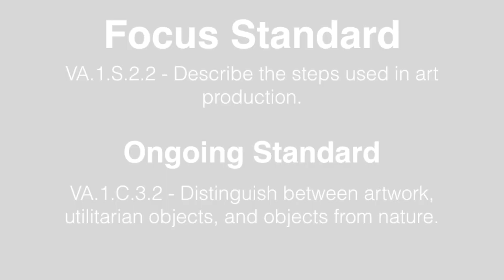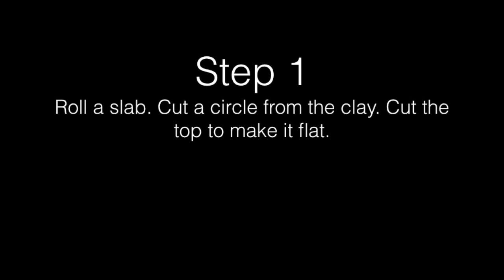Matisse Inspired Fishbowl Step By Step Clay Tutorial - Art With Trista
Create a textured fish using a slab of earthenware clay using slip and score clay techniques to add eyes, lips and fins and press then into the clay to create a scale texture. A great clay lesson.